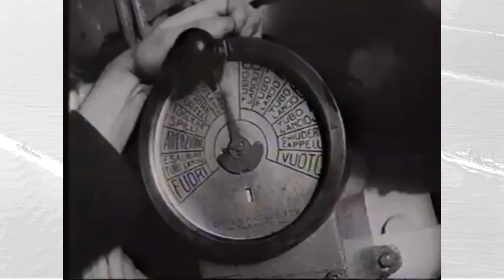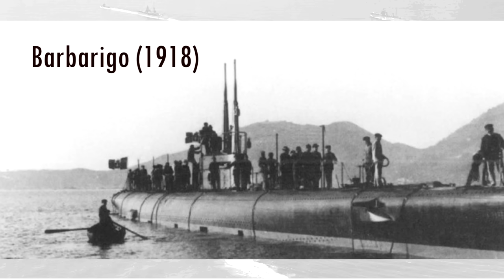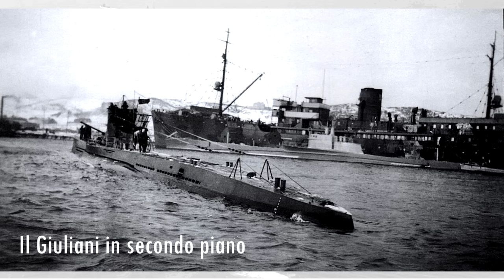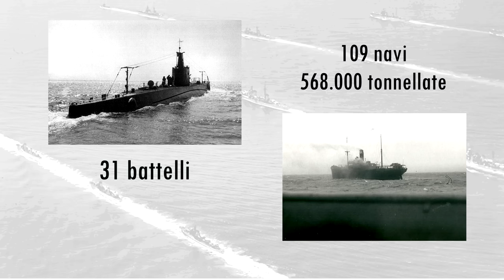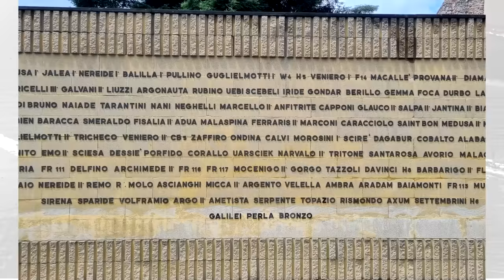I sommergibili di BETASOM nella battaglia dell'Atlantico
Breve storia delle operazioni dei sommergibili Italiani che operarono nell'oceano Atlantico durante la seconda guerra mondiale, partendo dalla loro base a Bordeaux, meglio nota come BETASOM

FONTI
- Bagnasco, E., & Brescia, M. (2013). I sommergibili Italiani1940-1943, Parte I, Mediterraneo.
- Bagnasco, E., & Brescia, M. (2014). I sommergibili italiani 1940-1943, Parte II, Oceani.
- Giorgerini, G. (1994). Uomini sul fondo.
- Mattesini, F., I sommergibili da trasporto di “Betasom” e la cessione di sommergibili tedeschi tipo vii c 42 alla marina italiana.
- Blog "Con la pelle appesa a un chiodo"

Inno dei sommergibili, banda della Marina Militare Italiana